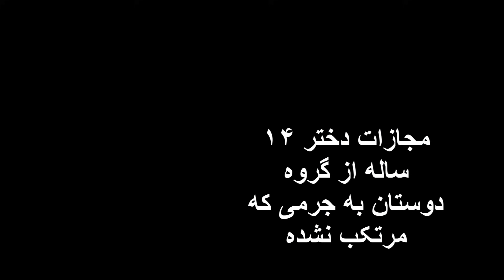مجازات دختر ۱۴ ساله از گروه دوستان به جرمی که مرتکب نشده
Punishment of a 14-year-old girl from a group of friends for a crime she did not commit